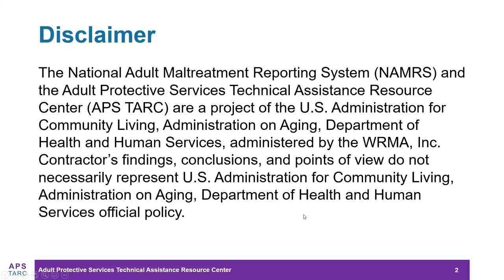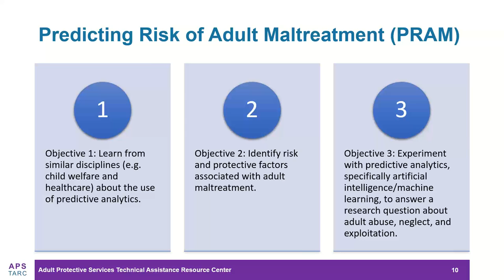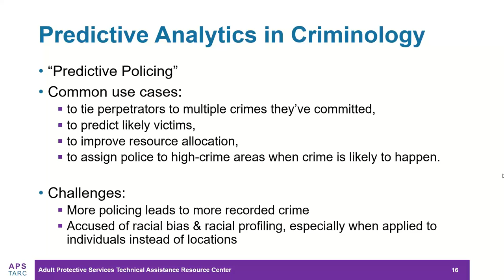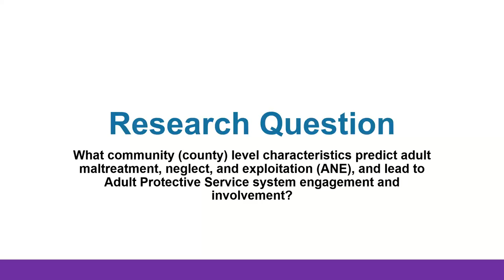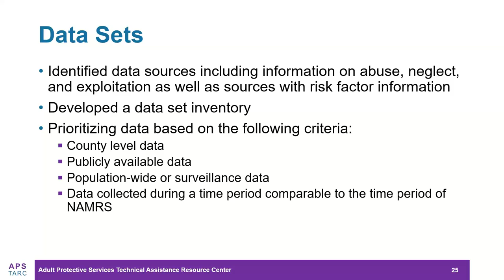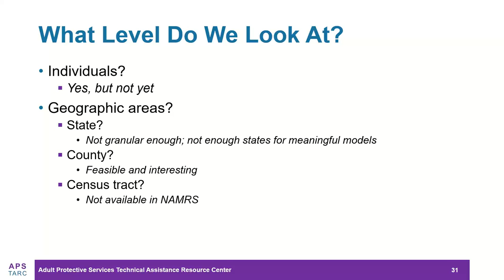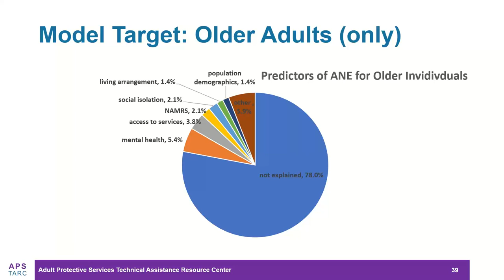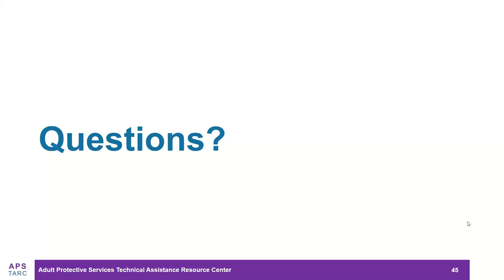Using AI to Predict Adult Maltreatment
APS agencies are collecting and reporting more and more data on adult maltreatment, yet very little research has been done to date to explore how this data could inform predictive risk factors associated with maltreatment. This webinar describes the purpose and results of an ACL-funded research project to assess opportunities for using artificial intelligence, machine learning, and other “big data” tools to identify individuals who are at increased risk for abuse, neglect, and exploitation. In particular, the results of a literature review on risk and protective factors will be shared; a scan of how related fields (e.g., child welfare, healthcare, and criminal justice) use machine learning and predictive analytics; the methodology and results of the machine learning predictive analytic approach to identify locations with a high incidence of abuse, neglect, and exploitation. The webinar concludes with implications for research, policy, and practice as they relate to the the long- and short-term goals of early identification and prevention of adult maltreatment.